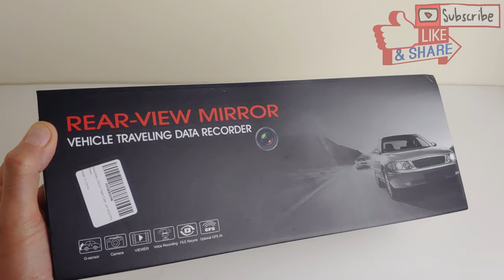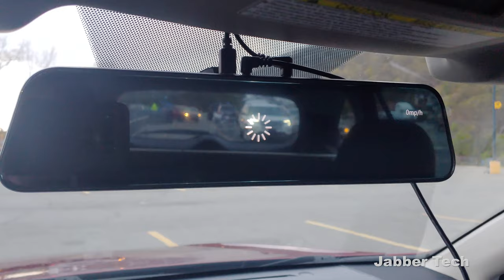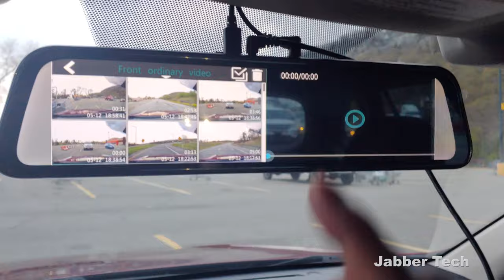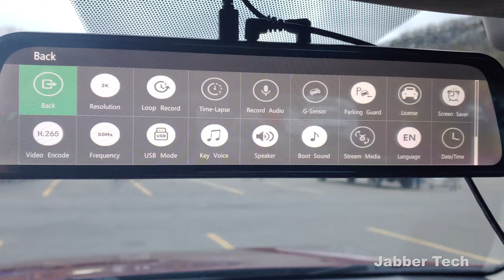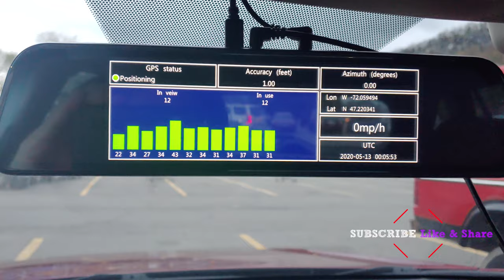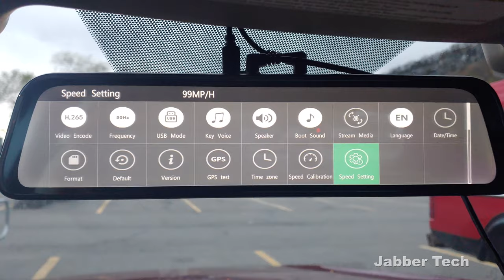NikoMaku 12" Mirror LCD Dash Cam : OEM Look, GPS, Battery, Front/Rear 2k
The Niko Maku 12" LCD Mirror Dash cam with 170 Degree vision, GPS, Rear 1080p camera and that OEM Style is one of the best cameras that I have tested. The quality of both the video and the mirror, when used as a rear mirror and not a video screen is excellent. All dash cams should have GPS and a lot of high tech goodness, this has it all! The installation was easy, the look great and the style even better! Let's check it out together!

More of my favorite tech!

Hardwire Kit

Vantrue hardware kit

Extra Length Cable

More Dash Cam reviews!